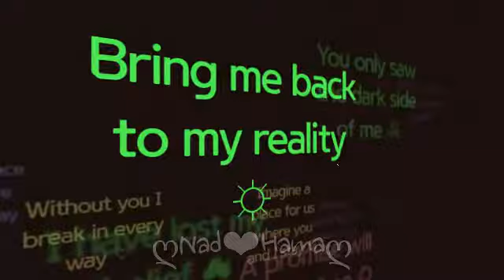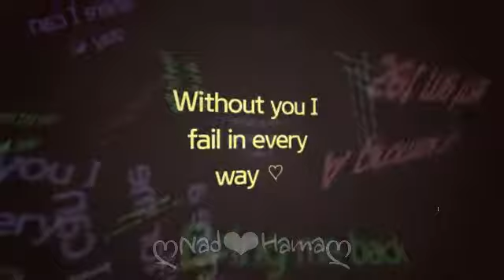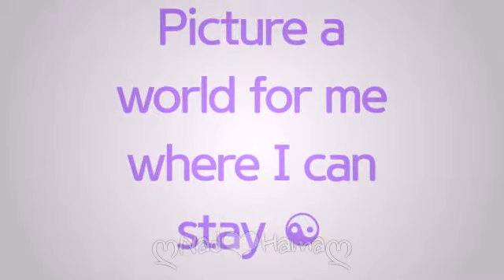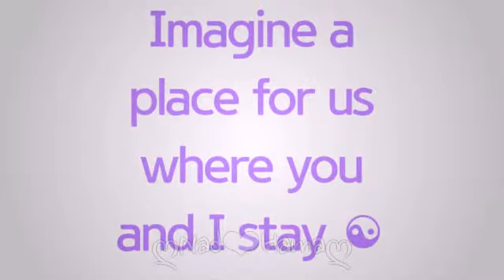Dead by April - A Promise (with Lyrics)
I´m not the owner of this song  n Lyrics
@ Dead by April 2009